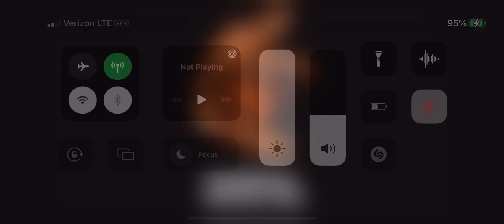Shadow doesn’t wanna join deviantart!